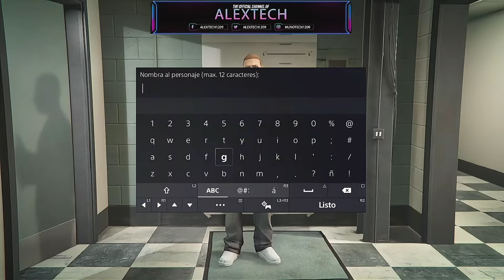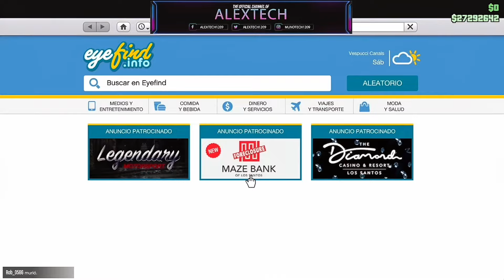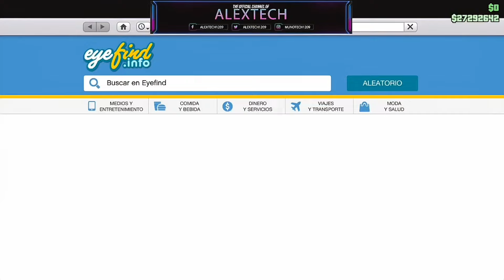SOLO - CUALQUIER COCHE GRATIS SIN AYUDA +$2000000 SUPER EASY EN GTA ONLINE